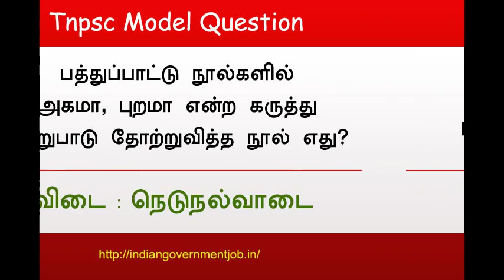Top 10 tnpsc question - பொதுத் தமிழ் வினா விடைகள் - Part 6